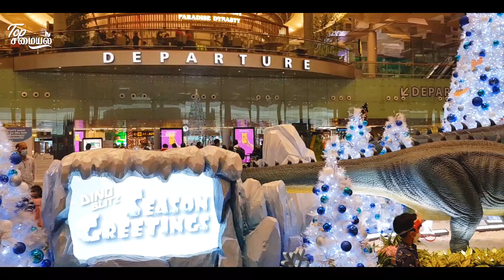Christmas Celebration at Jewel Changi Singapore | Singapore Series | Christmas Special | Top Samayal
0Christmas Celebration @ Jewel Changi Singapore | Singapore Series | Christmas Special | Top Samayal

0:03 In this video
01:00 Intro
01:08 Rain Vortex and shiseido Forest Valley
04:43 Dino Blitz at Terminal 3
05:59 Jewel Atrium
07:15 Canopy Walk
09:04 Glamping
09:38 Shops & Restaurant at Jewel
10:47 Apple Store
11:35 Meet the world at Jewel this christmas
14:06 Rain Vortex Light Show
18:07 End Card

Artist : Sappheiros
Song Name : Affection